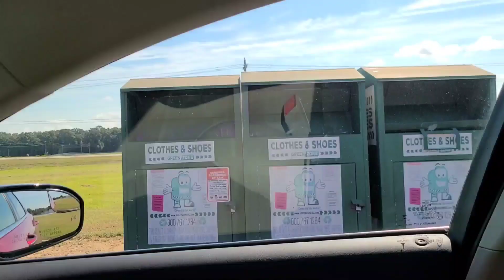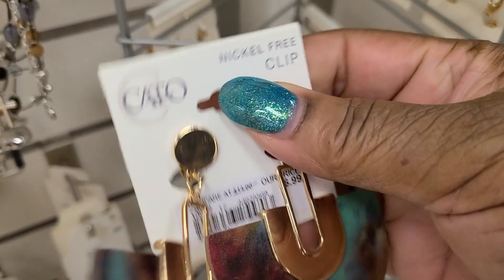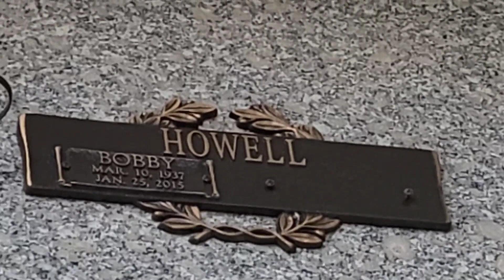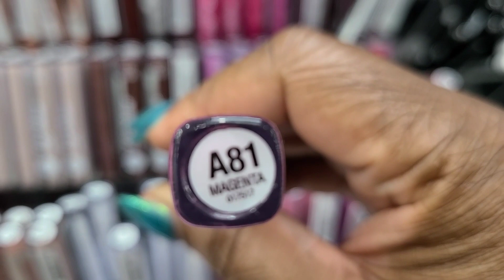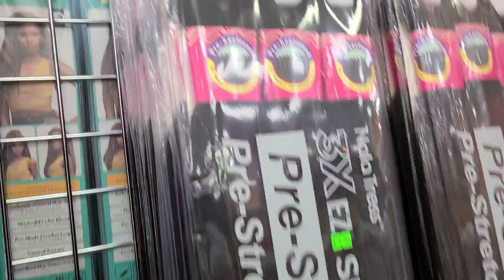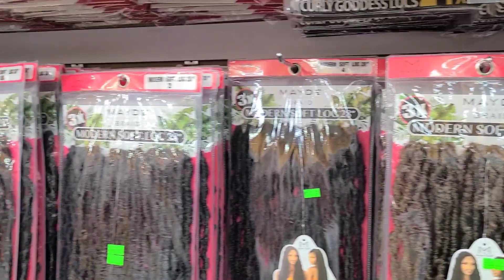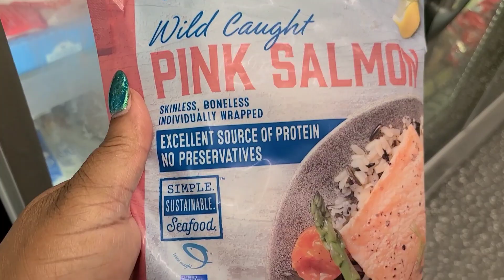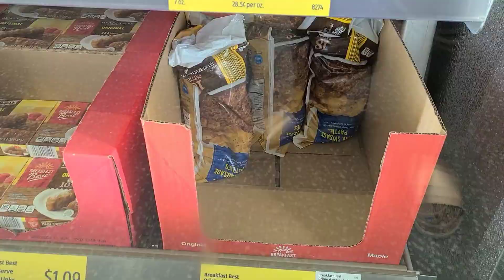Vlog/Doing Me...Beauty, Business & Pleasure! I Miss Him...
Hey y'all! Come with me as I do me, enjoying life, reflecting and accepting the new normal.

Send me mail:
LadyTSensations/Tonya Howell